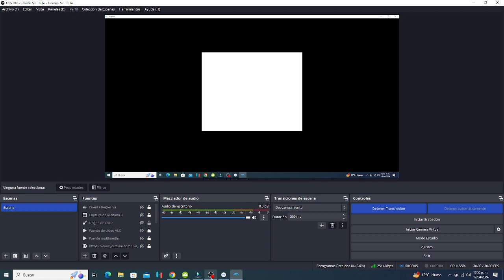Super Smash Bros Melee - Classic Mode - Dr Mario